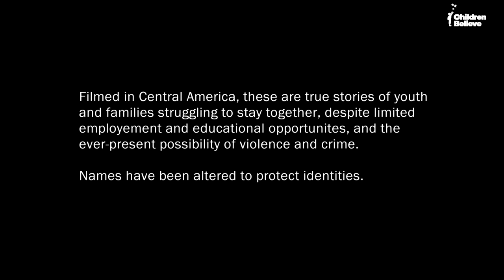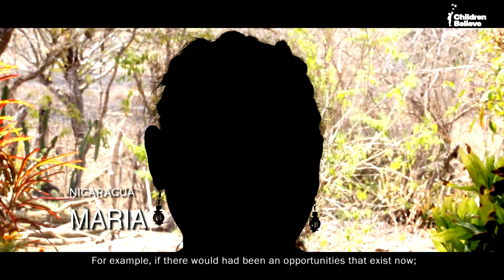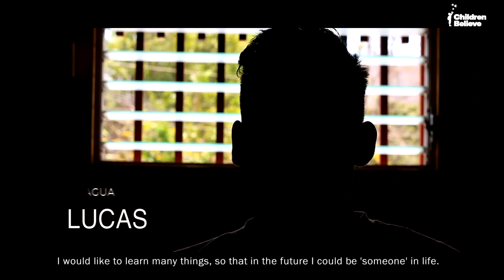Hope at Home Documentary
Every day, youth in Central America are faced with crime, violence and the drug trade. Coupled with limited employment and educational opportunities, these youth are pulled into a downward spiral of hopelessness and struggle to find a better future for themselves and their families. Canadians are playing a vital role in giving hope to these children. Children Believe is implementing a unique program called PICMCA – Preventing Irregular Child Migration in Central America – to help youth in El Salvador, Guatemala, Honduras, Mexico and Nicaragua.